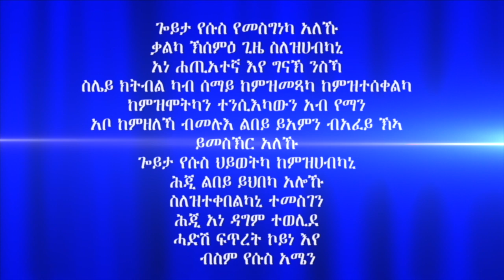"ሕሉፍ ታሪኽካ ኣይሓዝካ" ሃዋርያ ሕነሽም ኢትዮጵያ